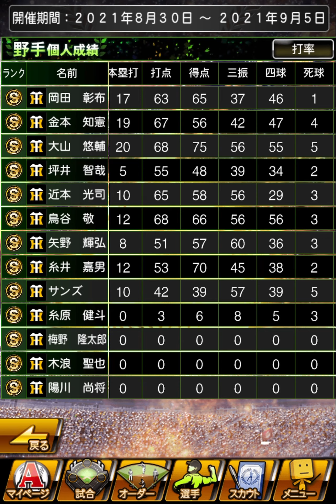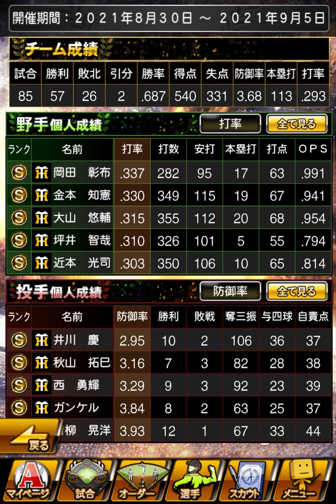[プロスピA][阪神純正編]アニバーサリー選抜総選挙546枚藤浪晋太郎選手に投票‼Sランク契約書出れば即開封‼最強決定戦阪神限定リーグ4日目の順位は⁉前日128位からどうなったのか⁉第709章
阪神タイガース純正編と12球団編(片手間ソフトバンク純正)の両方で無課金覇王達成済み‼
阪神タイガース純正編リーグランク覇王最高順位323位

職業　非公表（無職ではありません）
年齢　非公表
性別　非公表

★阪神純正編最強決定戦最高順位★
第27回最強決定戦阪神限定リーグ271位
第25回最強決定戦セリーグ限定リーグ2803位
第26回最強決定戦オールスターリーグ14811位

★12球団編最強決定戦最高順位★
第27回最強決定戦ソフトバンク限定リーグ5646位
第28回最強決定戦パリーグ限定リーグ11299位
第29回最強決定戦オールスターリーグ9147位

12球団編Sランクノーマルミキサーで山田哲人選手が降臨した奇跡の神引き動画

12球団編Sランク限界突破コーチつき10連スカウト1人1回限りだッ!で

12球団編GW5連プレゼントスカウトでSランク選手1枚Aランク選手3枚が出た奇跡の神引き動画

阪神純正編Aランク自チームミキサー3回で3回とも全て糸原健斗選手が出た奇跡の神引き⁉動画